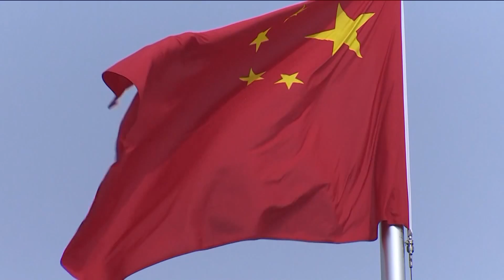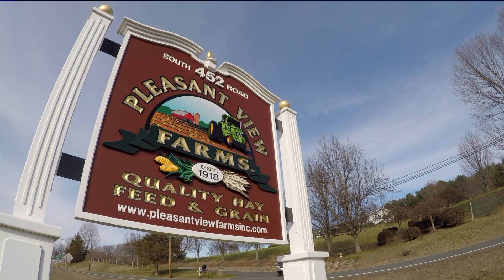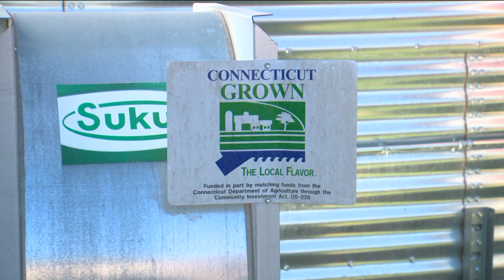Trade War Fears 10WKND07